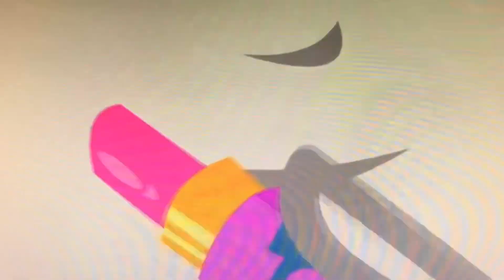My Songs: This Is Our Big Night (Version 3) (Happy New Year’s Eve 2024)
Happy New Year’s Eve 2024

Thomas And Friends, Pingu, Little Charley Bear And The Wiggles Are By Hit Entertainment

My Little Pony Equestria Girls Is By Hasbro Studios

Pan And Corpse Bride Are By Warner Bros Pictures

Coraline Is By LAIKA And Focus Features

Tinga Tinga Tales Is By Tiger Aspect Productions

The Upside Down Show Is By Nick Jr And Noggin

Raa Raa The Noisy Lion Is By Cbeebies